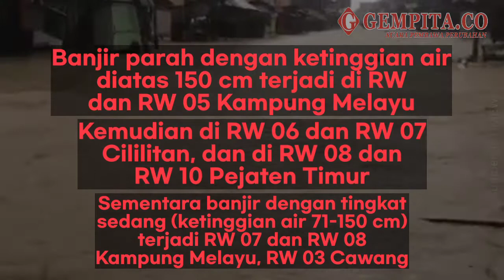Catat nih, Titik Banjir di Jakarta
Gempita.co adalah media berbasis digital online di bawah naungan PT MEDIA GEMPITA NUSANTARA. Kami hadir di tengah kemajuan teknologi untuk menyajikan beragam informasi yang menginspirasi, mengedukasi, dan menyuarakan harapan serta semangat persatuan di tengah keberagaman.

Pemimpin Redaksi
Dra. Umi Syarifah

PT MEDIA GEMPITA NUSANTARA
( AHU-0016137.AH.01.01.Tahun 2020)